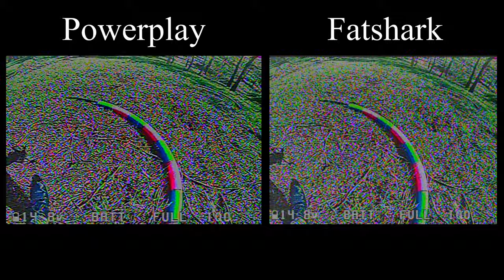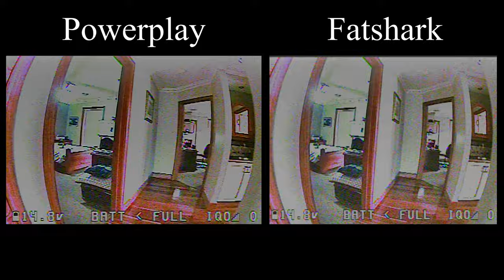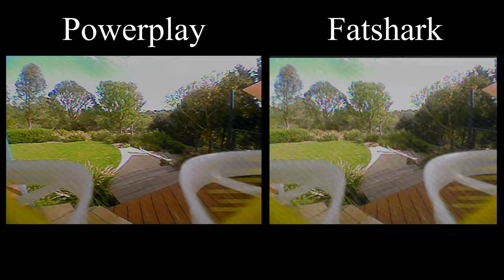Powerplay test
Let me know if the Power play looks better or not